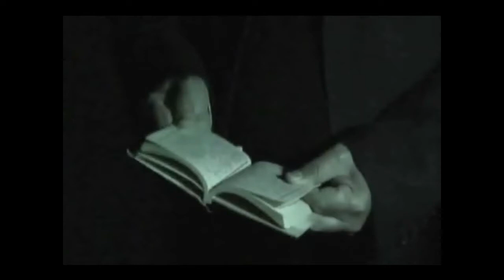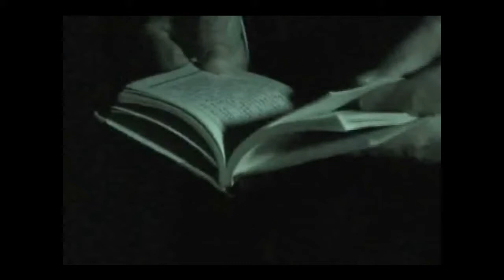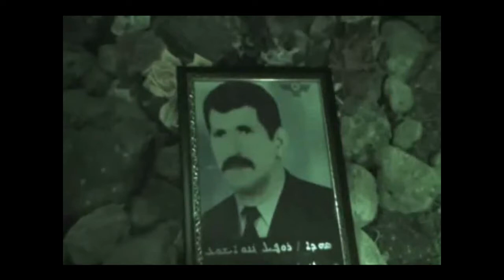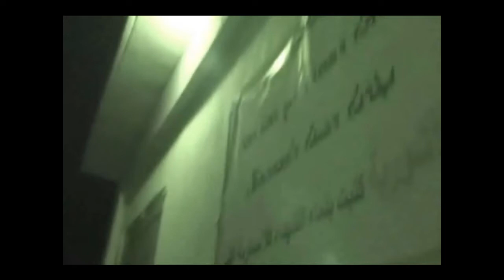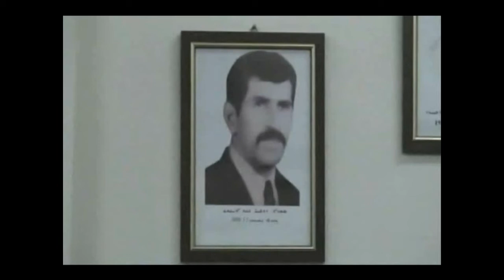SAHDA ROFAEL - 2.wmv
THIS VIDEO IS ABOUT MOVING THE REMAINS OF SAHDA ROFAEL ( WHO WAS EXCUTED BY AL SADDAM'S REGIME  ) FROM BAGHDAD TO NORTH OF IRAQ TO HIS VILLAGE ( VILLAGE OF MARTYRS ) BELEJANEH ( BETH GANNANEH )...  SAHDA WAS MOVED AT END OF 2008.